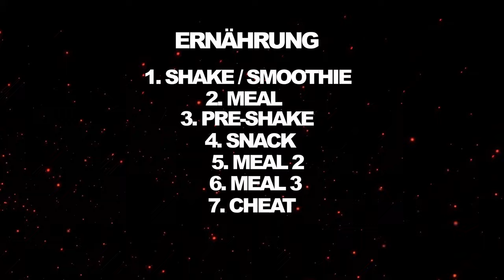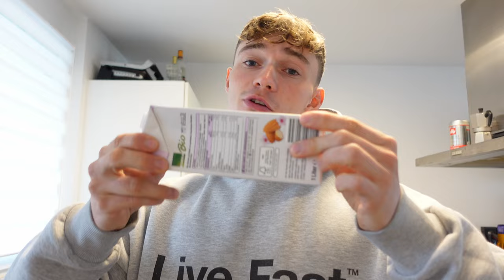1 Tag essen wie Chris Hemsworth in der THOR Diät... Schaffe ich es ?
Einen Tag so essen wie Chris Hemsworth in der THOR Vorbereitung.
Als Special gibts noch das THOR ARMWORKOUT oben drauf.

Meine Buchempfehlungen:
Das Große Buch vom Schlaf
1% Methode
48 Gesetze der Macht
Der Weg eine wahren Mannes
6 Säulen des Selbstwertgefühls